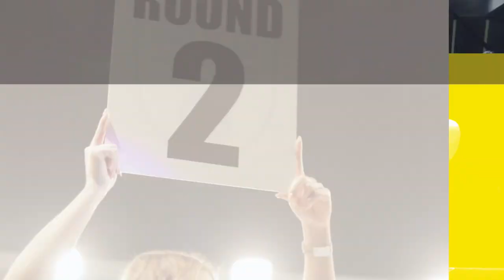HAMMER FIGHT NIGHT: SOUR vs MILAS | FULL FIGHT